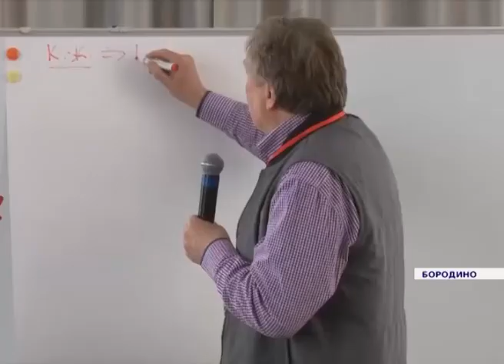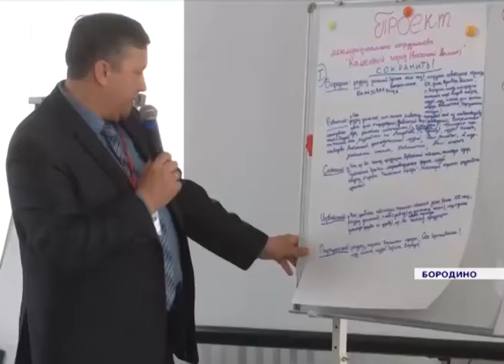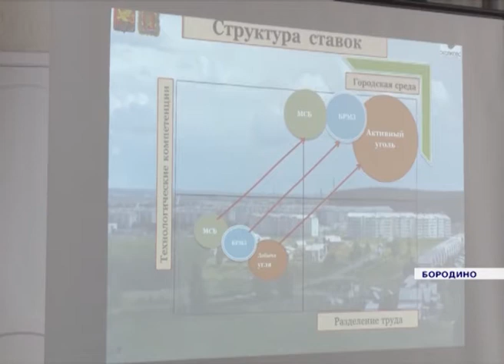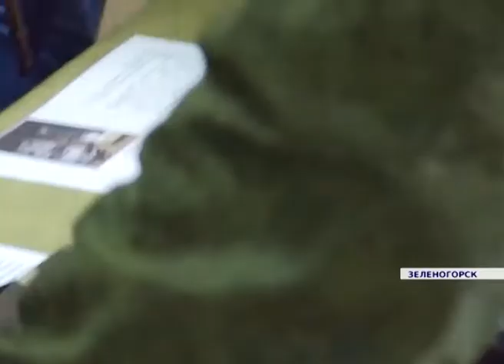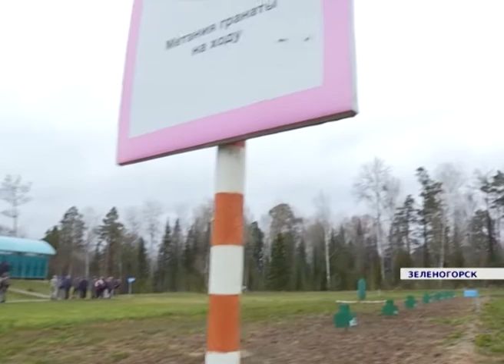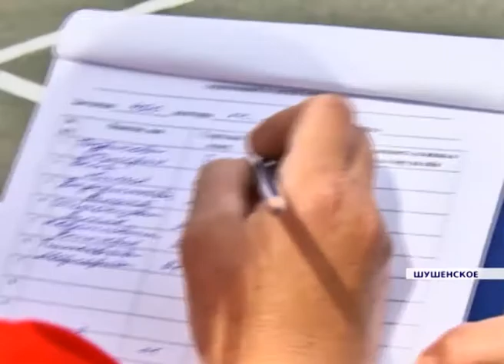Новости районов от 29.05.18